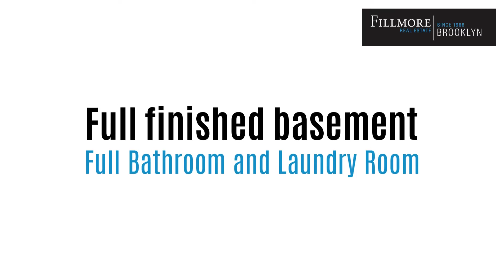975 78th street - For Sale - One Family Dyker Heights